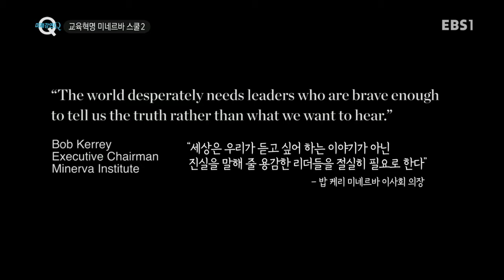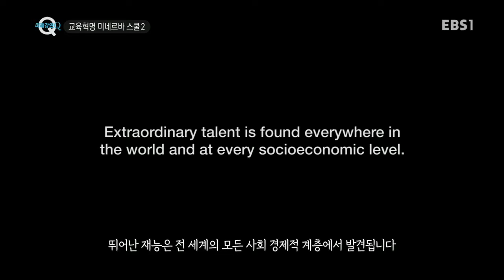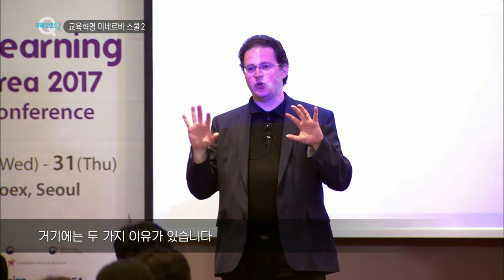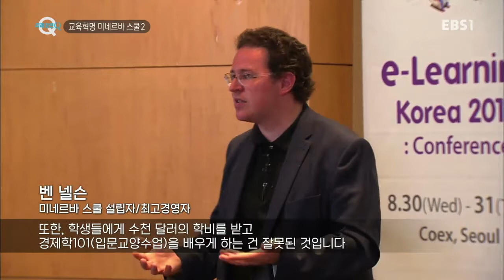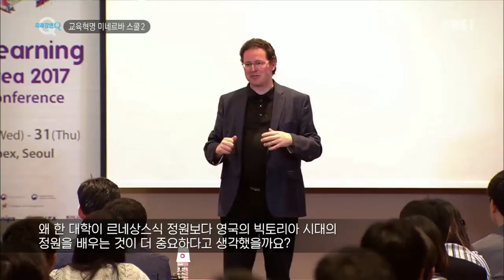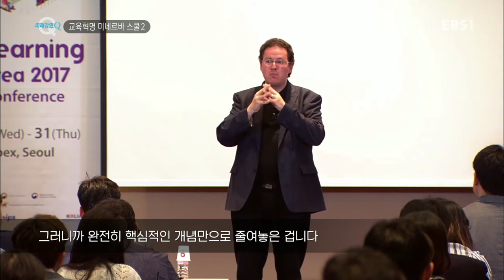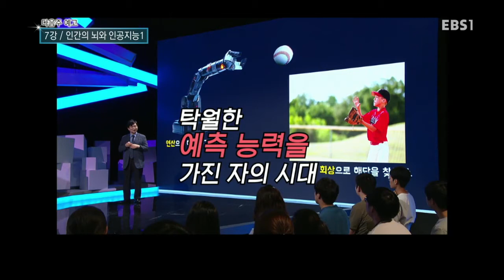미래강연 Q - 교육혁명 미네르바 스쿨 2_#003